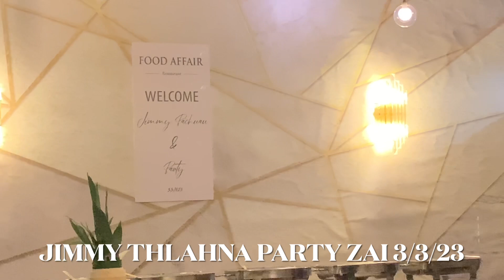INTHLAHNA .”FOOD AFFAIR RESTAURANT” Ah kan nei.Ka va lawm em.Kan zai nasa hle.